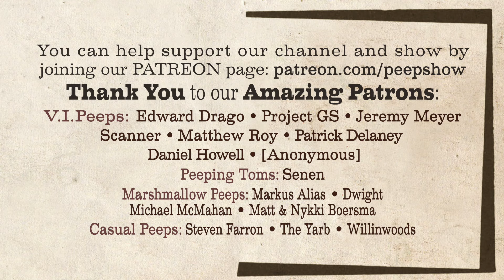Hollywood Cuties # 641 - A Vintage Tease Loop with Pin-Up Girl Donna Watkins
We have Pin-Up and Burlesque starlet Donna Watkins appearing in this series and we seem to be catching her in the middle of a costume change. This is part of our latest series of classic burlesque loops we'll be posting in order to help preserve all of the difference avenues and media of classic burlesque tease, brought to you by L.A.'s longest running monthly burlesque show Peepshow Menagerie.
And add us on Instagram at:  @peepshowmenagerie